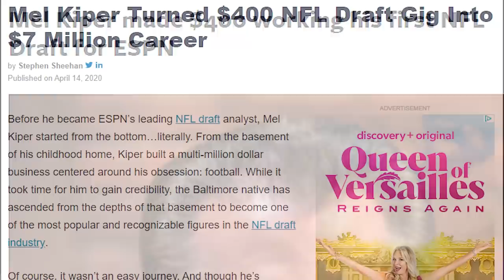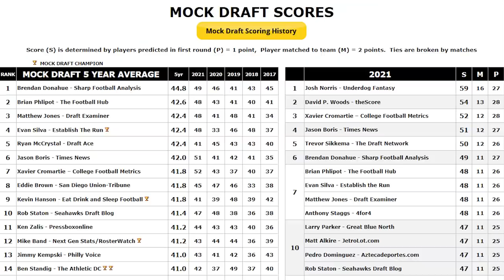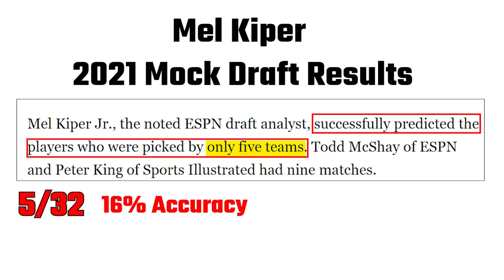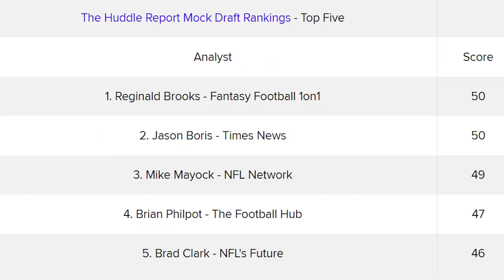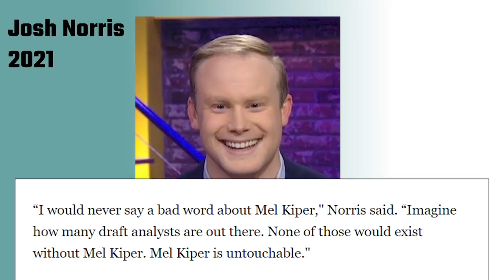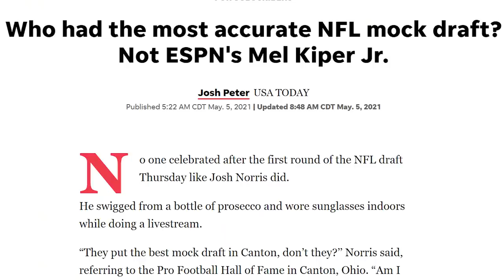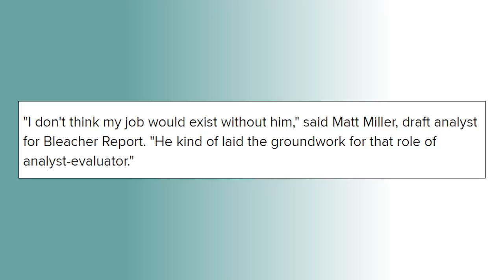How Accurate Are Mel Kiper's Mock Drafts? (Only 16% Correct?)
to learn more about how to “check yo’ self” while enjoying your @MANSCAPED products at home, or make a donation to the Testicular Cancer Society today to save lives (and balls!)